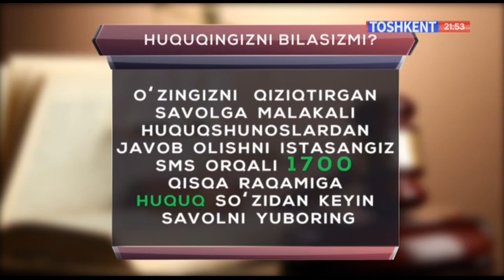Huquqingizni bilasizmi | Гаров тилхати [16.09.2019]